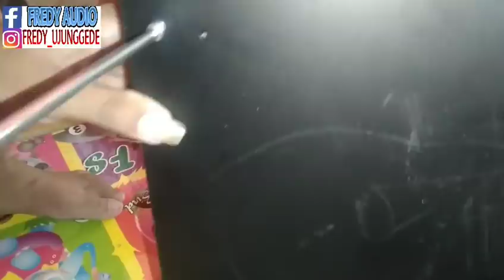Merakit Power Amplifier 1000 watt Stereo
Merakit power part 1